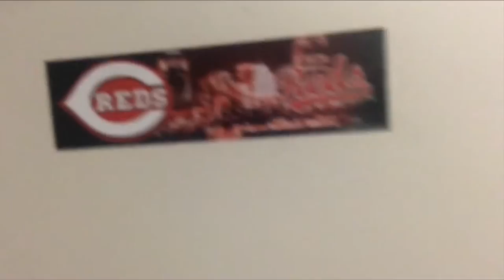Funny Video That maybe would give you the laughs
And also please let me know if I did this video perfect for the first time I tried to make it funny. MJ-Edwards